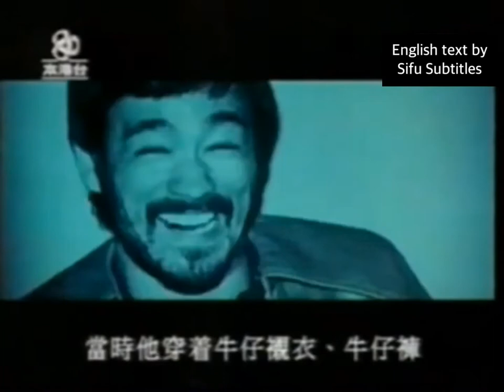Stephen Tung Wai on Bruce Lee (English subtitled)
Stephen Tung Wai interview on meeting Bruce Lee